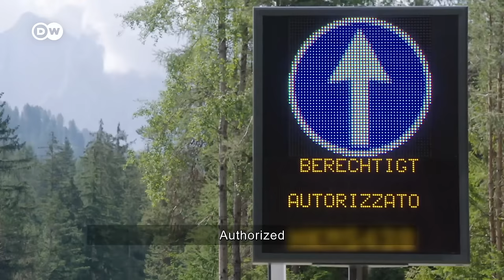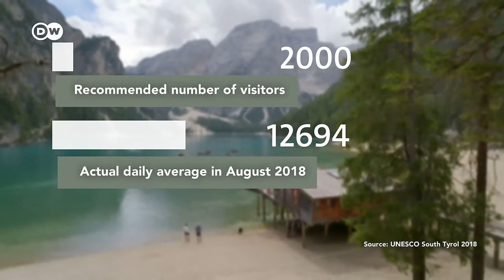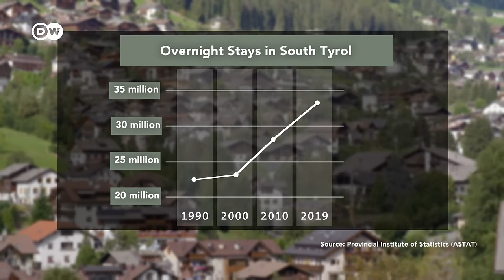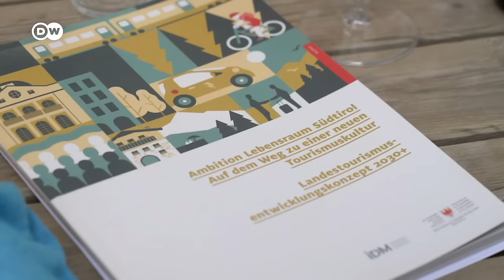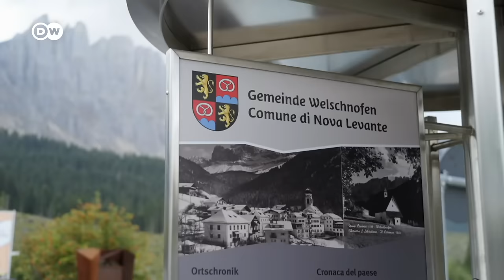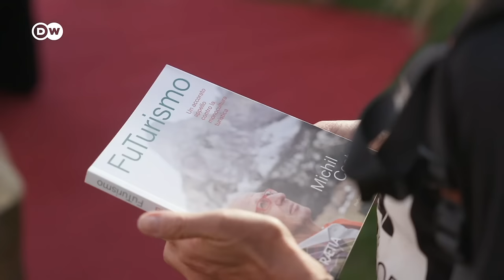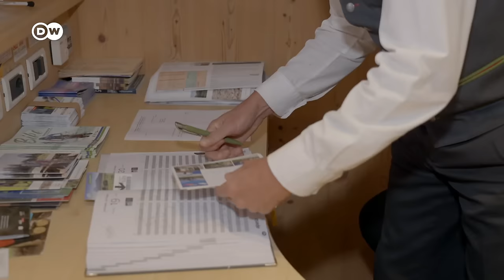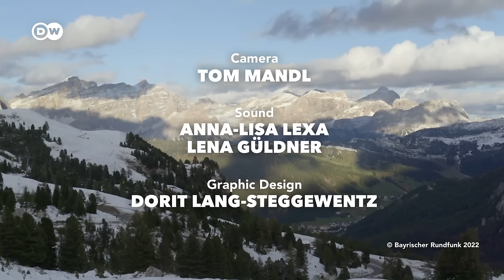How mass tourism is endangering the Dolomites | DW Documentary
Mass tourism in South Tyrol is endangering the unique beauty of the Dolomites, a UNESCO World Heritage Site. The region has just 530,000 inhabitants, while as many as 33 million overnight stays are recorded every year. Too many, according to locals.

Tourism in South Tyrol is getting out of hand. In the high season, villages and mountain passes are completely congested. For many visitors, the dream of seeing the ‘Three Peaks’ up close ends when police are forced to close the mountain’s access road due to overcrowding. Access to another attraction, the Pragser Wildsee lake, is also regulated: An Italian TV series was filmed here around 10 years ago. Then, images of the beauty spot were beamed around the world on social media. Now, too many people want to visit.

Mountain guide Erwin Steiner, a member of the traffic commission, is committed to reducing vehicle traffic -- and preserving the nature that constitutes his livelihood. But there are plans afoot to further expand the tourist infrastructure -- with a view to hosting the 2026 Olympics. Conservationists like architect Marlene Roner are fighting to preserve this World Natural Heritage Site. These two activists team up with representatives of the Alpine Association and local heritage organizations. Against the stunning backdrop of the Dolomites, they adopt a manifesto dedicated to protecting the mountains.

With the South Tyrolean government's Tourism Development Concept 2030+, the debate over how to deal with the region’s natural heritage has grown heated. In particular, the plan to cap the number of beds has met with resistance from the hotel and restaurant industries. What is a World Heritage designation actually worth? Does it really help to protect a unique landscape - or just serve to market it?